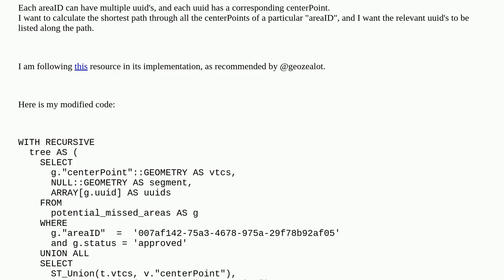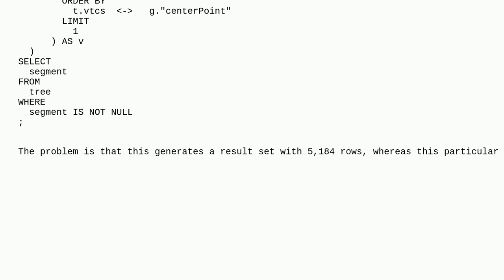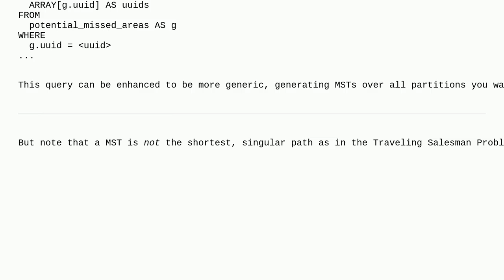Gis: minimum spanning tree (MST) over a set of POINT geometries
minimum spanning tree (MST) over a set of POINT geometries

A special thanks goes out to the community

  shortest-path postgis